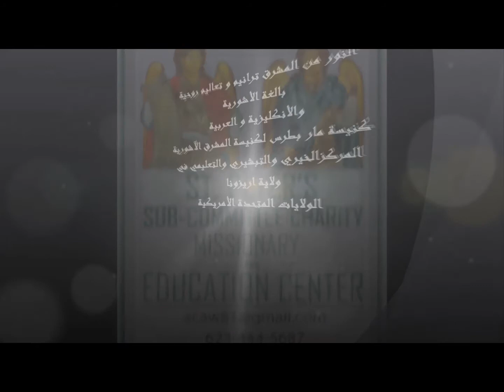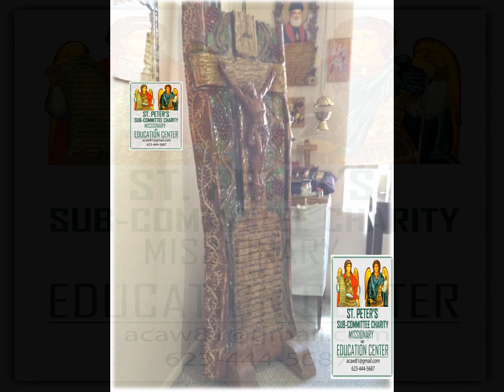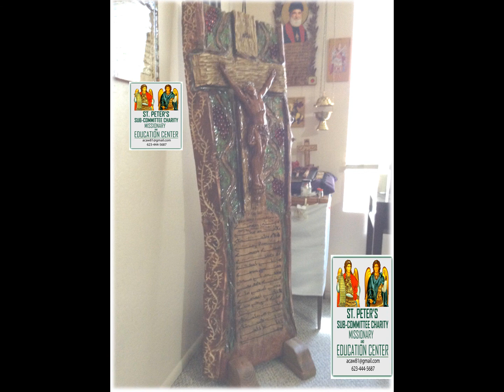ترانيم روحية من كنيسة المشرق Spiritual hymns from the Church of the East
كنيسة مار بطرس المشرقية الآشورية الرسولية المقدسة